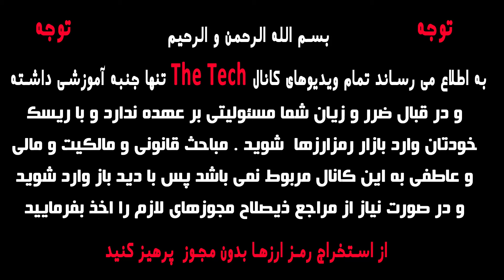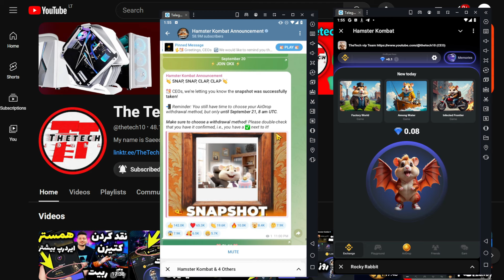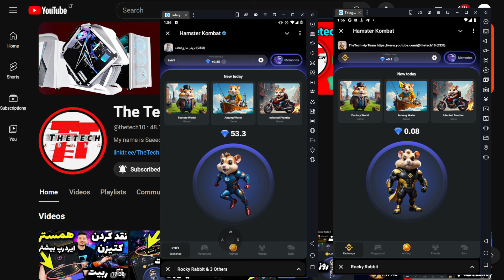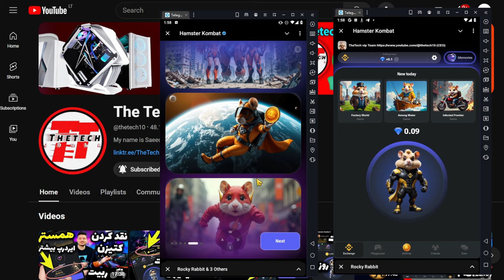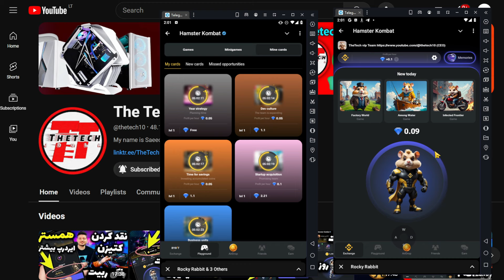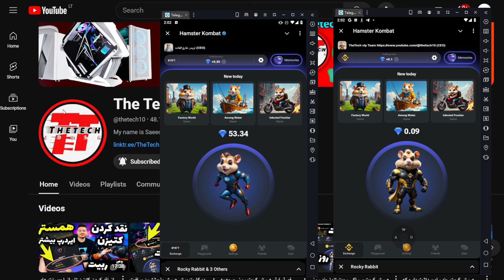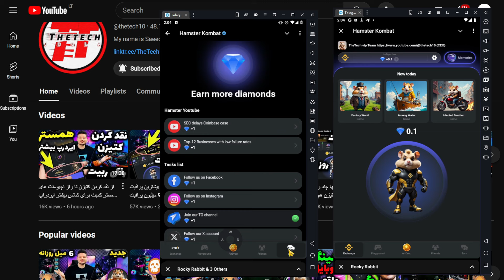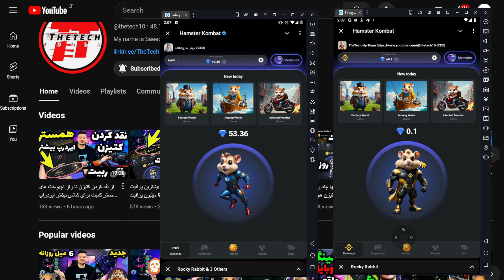راز مخفی گرفتن جم بیشتر از همستر کمبت ، فصل اول تمام شد | hamster kombat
فوری و مهم
بلاخره فصل اول همستر به پایان رسید و باید قبل از شروع فصل جدید چندتا کار انجام بدیم و دقت کنید این آپدیت فصل دوم نیست و بین فصل اول و دوم قرار داره به همراه آموزش دقیق و گرفتن بیشترین جم و ترفند بدست آوردن و ...
TheTech متفاوت ترین کانال ارز دیجیتال و کسب درآمد دلاری همه آموزش های ما واقعی و اکثرا با اثبات برداشت هستند
از نقد کردن کتیزن تا راز اچیومنت های همستر کمبت برای شانس بیشتر ایردراپ |راکی ربیت| hamster kombat |
 فصل اول همستر کمبت روز جمعه به پایان میرسه حالا مهم اچیومنت هست | hamster kombat |
سلب مسئولیت
تمام مطالب کانال ما شامل اخبار، مقالات، تحلیل‌ها، معرفی بازی‌ها، بات های تلگرامی یا ایردراپ‌ها،صرافی ها و ماینینگ  تنها با هدف آموزش یا اطلاع‌رسانی به کاربران فضای ارزهای دیجیتال منتشر می‌شود. تیم دتک TheTech به‌هیچ‌وجه توصیه‌ای برای سرمایه‌گذاری، خرید و فروش یا مشارکت در پروژه‌های مرتبط با این حوزه نداشته و صرفاً با توجه به درخواست جامعه رمزارزی ایران محتوا تولید می‌کند. فعالیت در بازار ارزهای دیجیتال، مانند سایر بازارهای مالی، با ریسک‌هایی همراه بوده و لازم است هر شخص با تحقیق و پذیرش کامل مسئولیت این خطرات احتمالی، برای فعالیت در این حوزه تصمیم‌گیری کند.
1-تمام ویدیوهای این کانال آموزشی بوده و جنبه پیشنهاد مالی نداشته و نخواهد داشت و در قبال ضرر و زیان شما مسئولیتی بر عهده ندارد و با در نظر گرفتن ریسک خودتان تصمیمات لازم را اتخاذ بفرمایید
2-محتوای کانال مخصوص افراد بالای 18 سال می باشد
3-استفاده از برنامه های گذر از تحریم و فیلترشکن به این کانال مربوط نمیباشد و هیچ گاه معرفی و یا تبلیغ نخواهد شد
4-این کانال تابع قوانین ملی و مدنی است
5-جهت ورود به حوزه ماینینگ حتما مجوز از مراجع ذیصلاح دریافت نمایید و ماین کردن بدون مجوز جرم تلقی می شود و باید از طریق وزارت صمت این امر انجام شود و برای اطلاعات بیشتر ویدیو آموزش دریافت مجوز ماین را مشاهده بفرمایید
6-مباحث قانونی و مالکیت و مالی و عاطفی به این کانال مربوط نمیباشد پس با دید باز وارد بازار رمز ارزها و بازی ها کریپتوکارنسی شوید
7-به هیچ وجه با سرمایه اصلی وارد بازار کریپتوکارنسی نشوید و حد ریسک و ضرر خود را قبل از ورود بشناسید
8-در این کانال به هیچ عنوان سایت های شرط بندی و پانزی معرفی نخواهند شد.
9-تمامی ویدیوهای ماینینگ کانال با سیستم کلود در خارج از ایران ظبط شده و با ریموت دستکاپ انجام شده اند، لذا بدون مجوز از ماین کردن بپرهیزید و در نظر بگیرید هدف افزایش علم ماینینگ در ایران عزیزمان است
10-در زمان مشاهده ویدیوها به تاریخ آنها دقت کنید چرا که تمام محاسبات و تحلیل های قیمتی طبق قیمت روز کوین یا بازی ماین و ... بوده و حتما با علم کامل ویدیوهای ما را ببنید و بی گدار به آب نزنید !!!

11-در صورت عدم رعایت بندهای بالا توسط بیندگان آگاه و گرامی ، کانال TheTech هیچ گونه مسئولیتی قبول نخواد کرد وتمامی ویدیوها جنبه های آموزشی و معرفی برترین